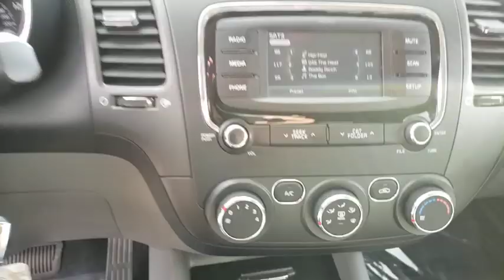2017 KIA FORTE Henderson, Las Vegas, Bullhead City, Centennial, St George, NV PK033896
Snow White Pearl Used 2017 KIA FORTE available in Henderson, Nevada at Towbin Kia. Servicing the Las Vegas, Bullhead City, Centennial, St George, NV area.

Towbin Kia
260 N Gibson Rd

Welcome to Towbin Kia used car sales! Certified. CARFAX One-Owner. 2017 Kia Forte LX Snow White Pearl FWD 6-Speed Automatic 2.0L I4 DOHC Dual CVVT CERTIFIED BY CARFAX- NO ACCIDENTS AND ONE OWNER, NON SMOKER! WELL MAINTAINED & CARED FOR, AM/FM/CD/MP3 w/ 4.3'' Touchscreen, Rear Camera Display, Tweeter Speakers, SIRIUSXM, Bluetooth Wireless Technology, Steering Wheel Mounted Audio Controls, KIA CERTIFIED PRE-OWNED, AM/FM/CD/MP3 Radio, Auto-On/Off Headlights, Cruise Control, Drive Mode System, Dual Illuminated Visor Vanity Mirrors, Front Passenger Seat Back Map Pocket, Illuminated Ignition & Glovebox, LX Popular Package, Overhead Map Light, Premium Cloth Seat Trim, Rear Center Armrest w/Cupholders, Rear-Camera Display, Sliding Armrest, Sunglass Holder. Odometer is 1337 miles below market average! 29/38 City/Highway MPG Clean CARFAX.  Kia Certified Pre-Owned Details:    * Vehicle History   * Powertrain Limited Warranty: 120 Month/100,000 Mile (whichever comes first) from original in-service date   * Limited Warranty: 12 Month/12,000 Mile (whichever comes first) ''Platinum Coverage'' from certified purchase date   * Roadside Assistance   * Warranty Deductible: $50   * 164 Point Inspection   * Transferable Warranty   * Includes Rental Car and Trip Interruption Reimbursement   Towbin Kia is worth the drive. At Towbin Kia, our mission is to make customers happy whether they buy a vehicle from us or not. Come right out of the hectic Las Vegas city and right into the low pressure, low stress world of Towbin Kia used and certified pre owned vehicle sales. We have the cars, trucks, vans, SUVs that you are looking for in Las Vegas and Henderson. Looking for a no money down car? Our finance managers are the best, west of the Mississippi. Our finance team offers cars with little to no money down. Towbin Kia is the number one Kia dealership in Las Vegas. We could tell you that its because we offer the cleanest local Las Vegas Kia trade ins, or that its because our staff are a